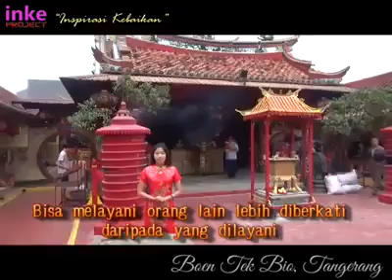kisah infiratip#seorang#kakek#lihat#apa,yang dibawanya#WOW#trnyata#simak#videonya smpai habis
jngn lupa SUBSRIBE YH UNTUK VIDEO SELANJUTNYA YG LBIH MENARIK